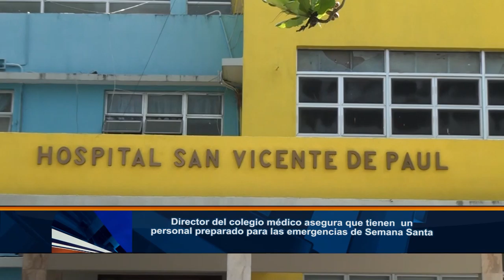Director CMD asegura tienen personal preparado para las emergencias de Semana Santa